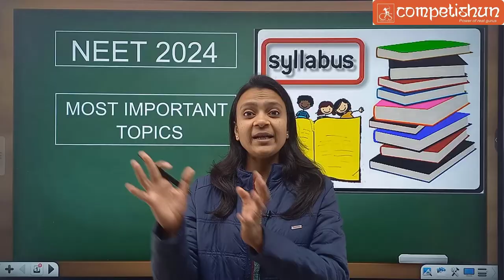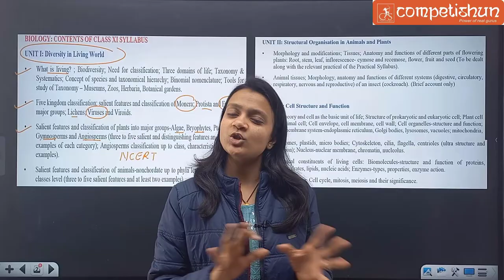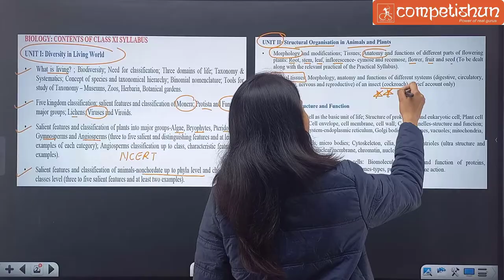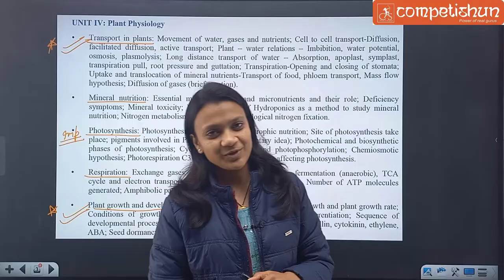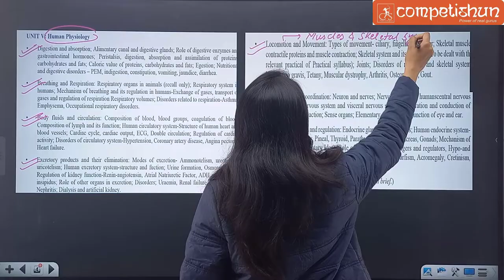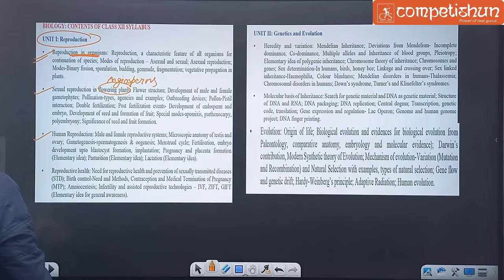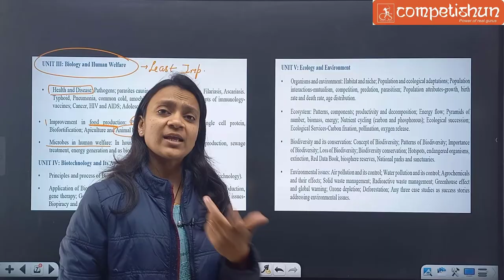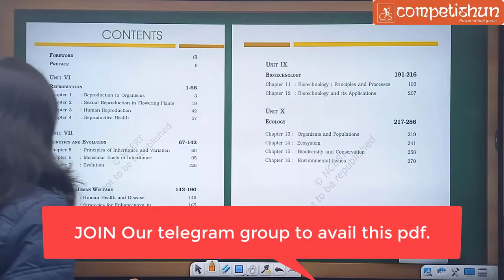NEET 2024 SYLLABUS | NEET syllabus 2024 pdf | how to start for neet | Biology NEET Syllabus 2024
In this video, Poonam ma'am discussed NEET 2024 syllabus and most important topics from biology to guide the preparation of NEET 2024 aspirants.

how to start preparation for neet

Free Telegram Channel by TEAM Competishun:
𝗖𝗼𝗺𝗽𝗲𝘁𝗶𝘀𝗵𝘂𝗻 𝐀𝐩𝐩

𝗖𝗼𝗺𝗽𝗲𝘁𝗶𝘀𝗵𝘂𝗻 𝗪𝗲𝗯𝘀𝗶𝘁𝗲